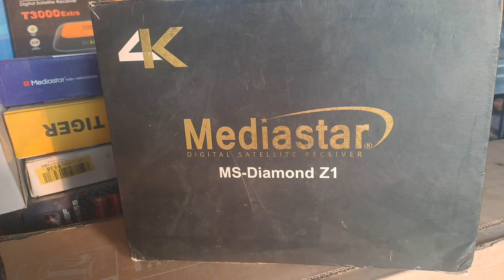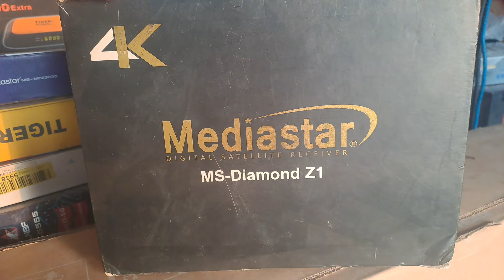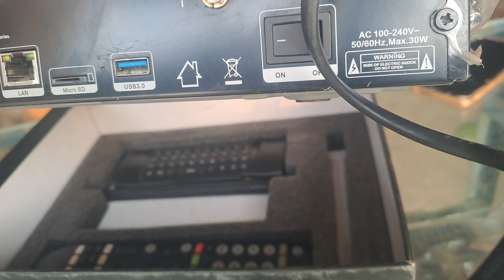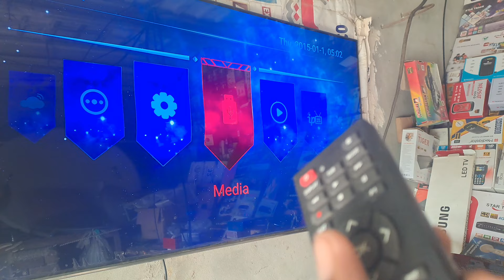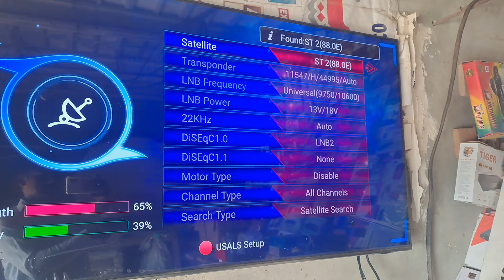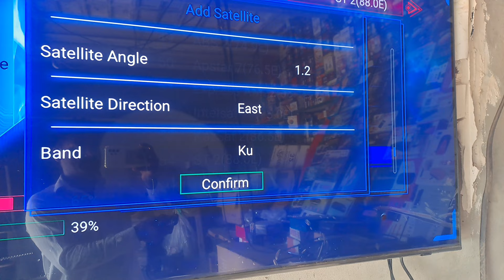Mediastar Ms Daimond Z1 4K Android Old Condition vise Check